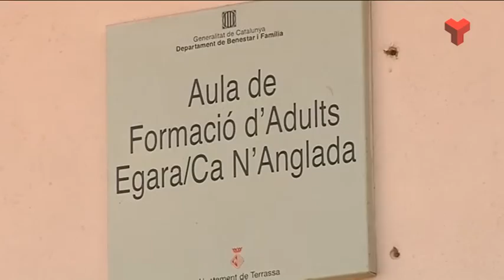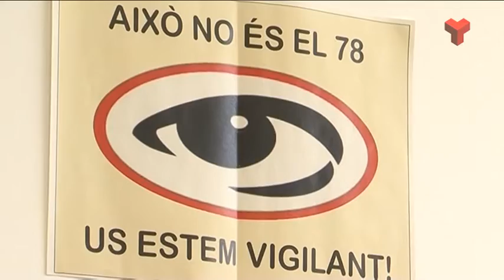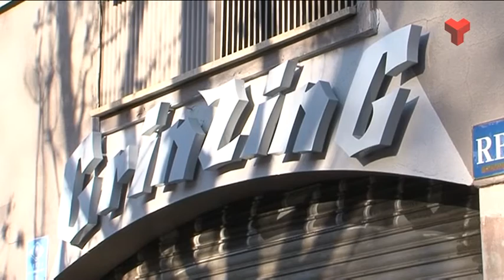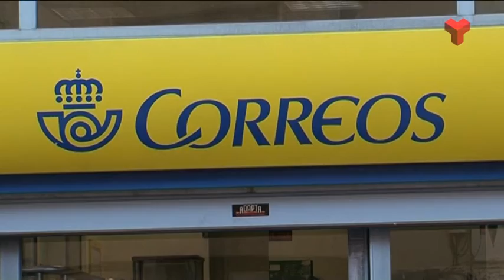Informatiu Tarda dimarts 19-01-2016 de Canal Terrassa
L'Informatiu Tarda de Canal Terrassa d'aquest dimarts 19 de gener de 2016. Presentat per la Laura Contreras. Més informació i notíces a la web;